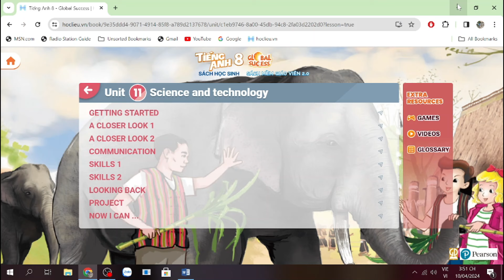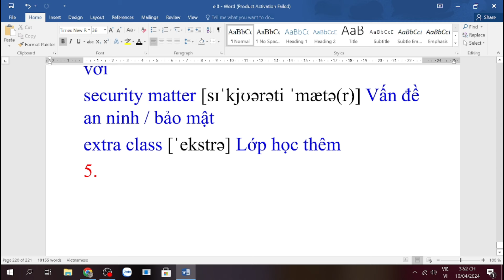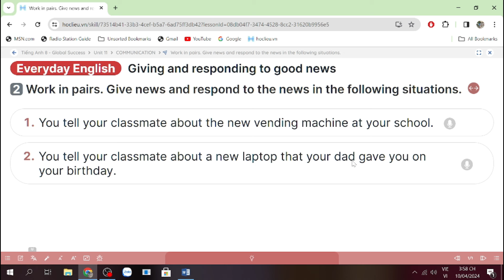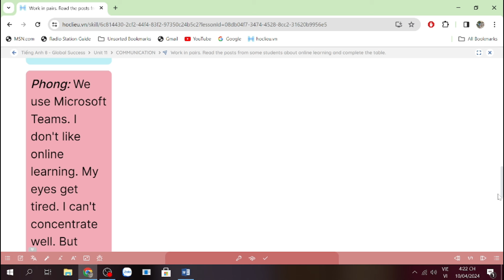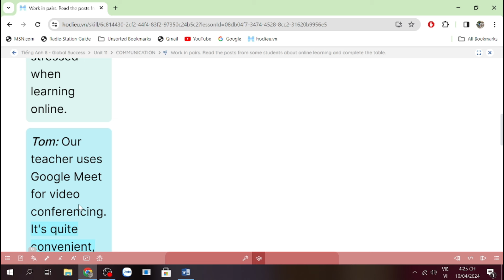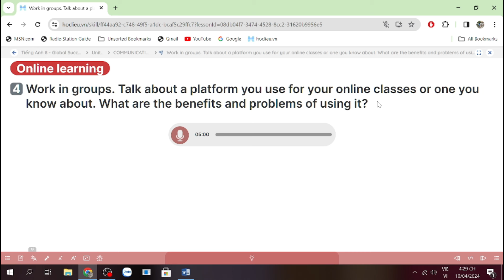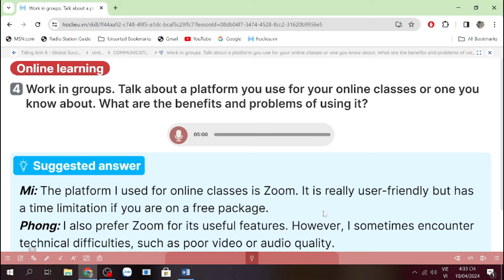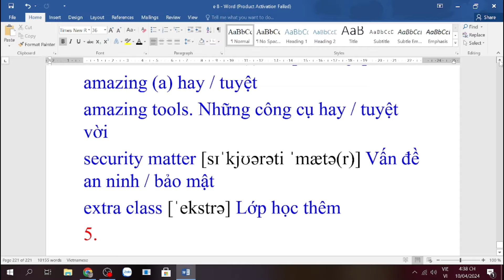Tiếng Anh lớp 8 (sách mới) Global success. Unit 11. Communication - Ms Kathy